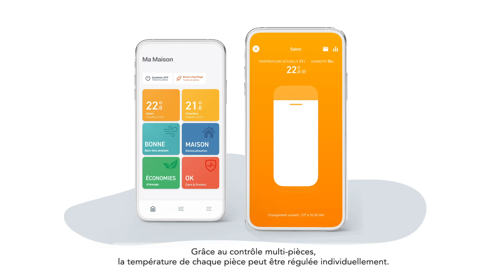Thermostats Intelligents tado°